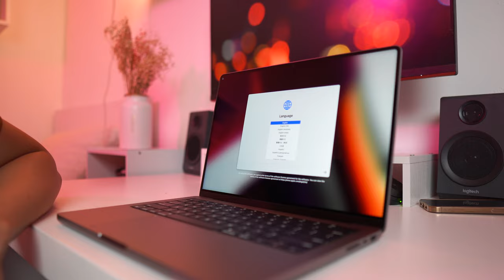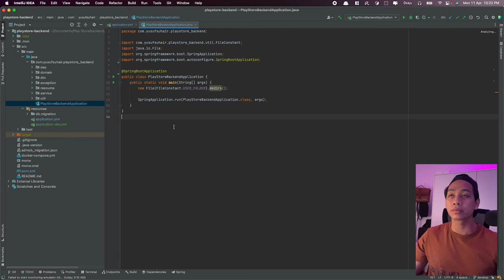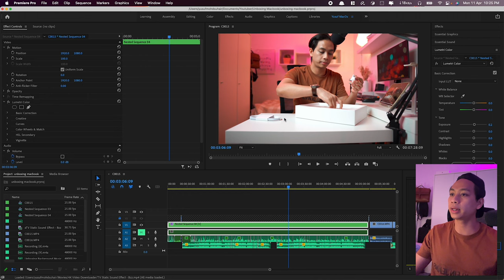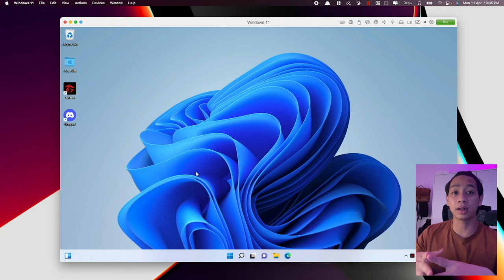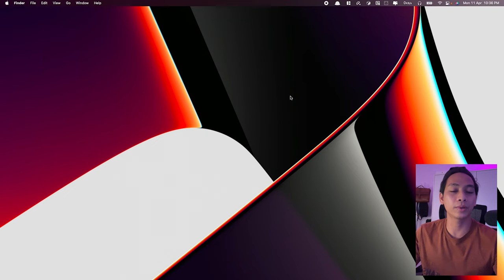Unboxing Macbook Pro M1 Pro 2021 | Programming & Editing